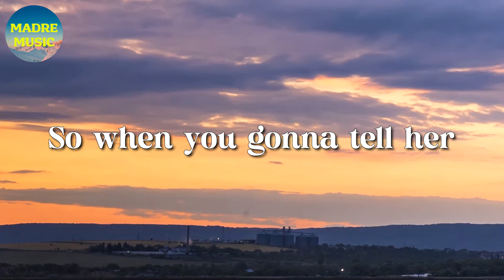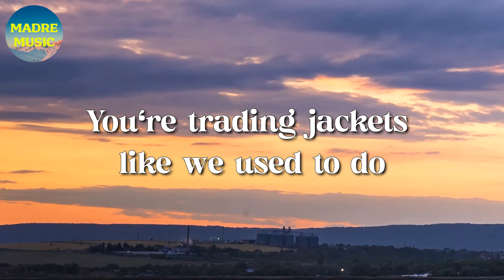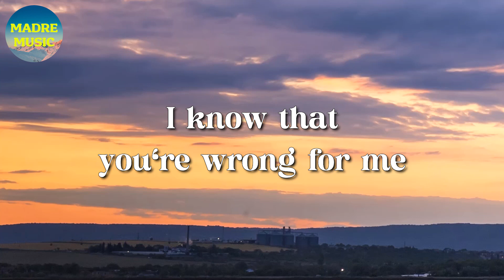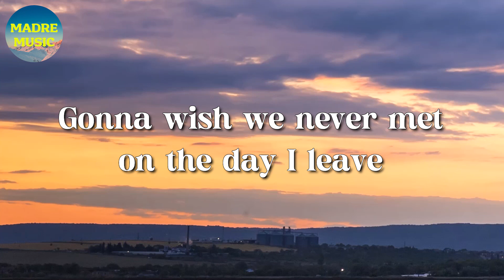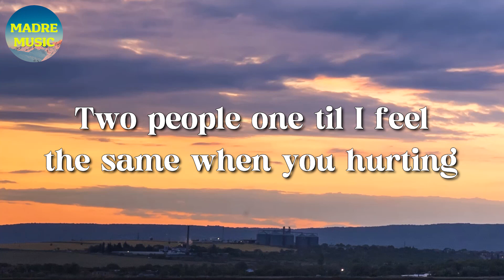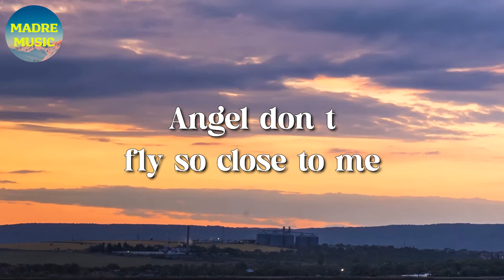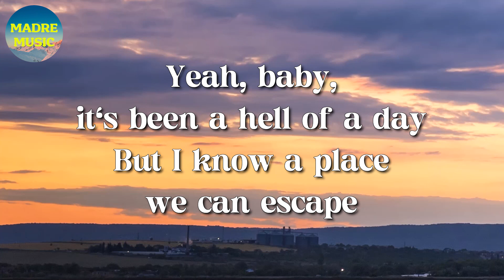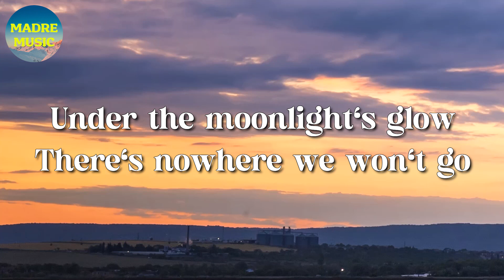🎵 Olivia Rodrigo - Deja Vu || Miley Cyrus, FAST X, Kali Uchis (Lyrics)